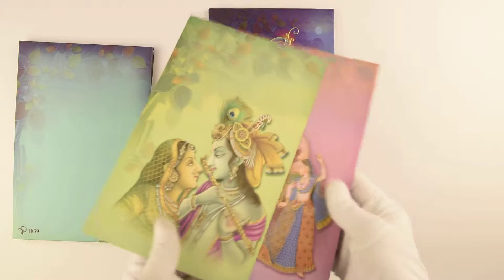PSKU00096035, Hindu Wedding Invitations, Hindu Shaadi Cards Online, IndianWeddingStore.com